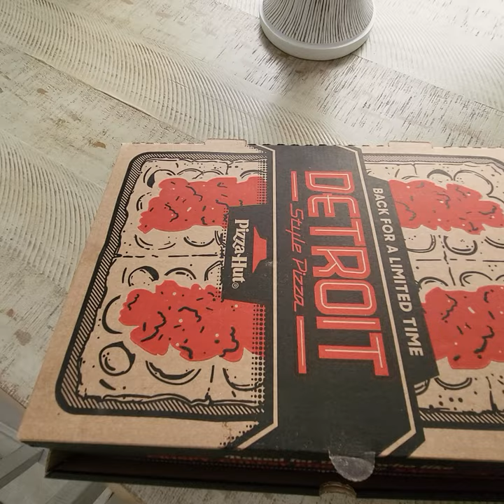Maine coon VS Pizza hut Detroit style 🍕